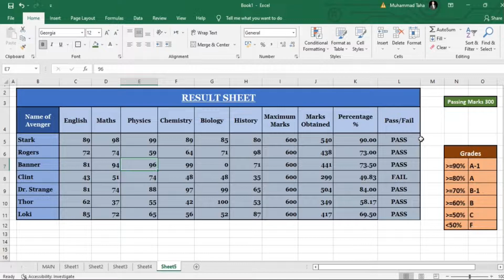How To Use IF FORMULA in Excel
In this video tutorial, you will learn How To Use IF Formula in excel. By applying it to a result sheet, we can calculate the Grades of every student in no time!

This video answers the following queries:

How to calculate students grade